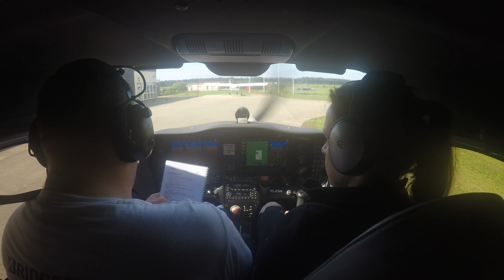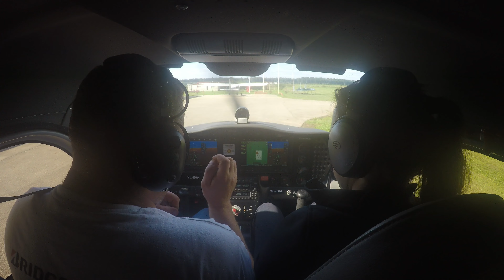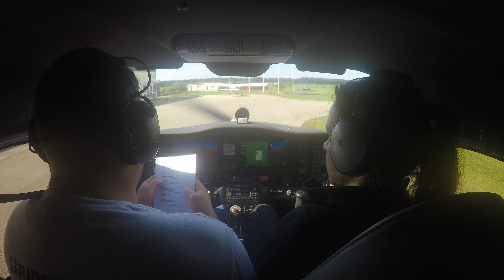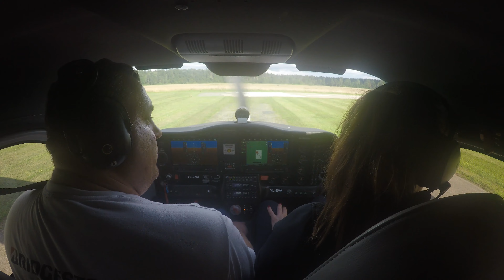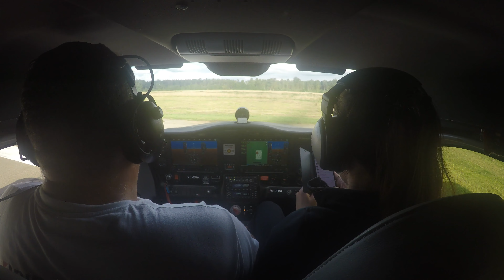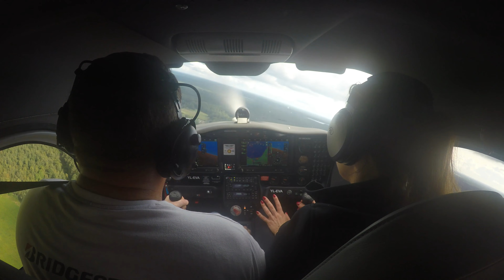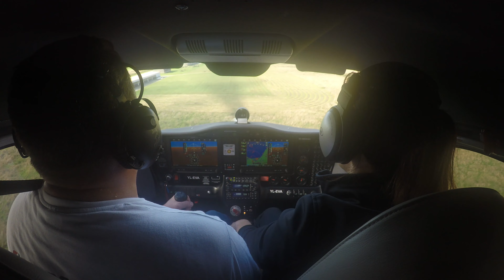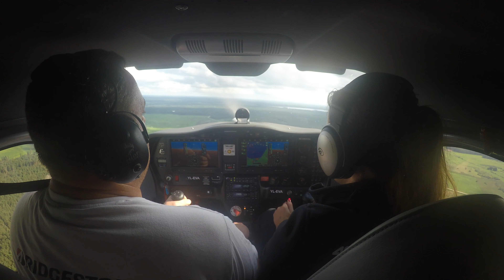25.08.2021 PPL TP